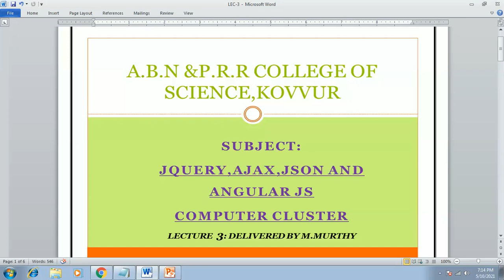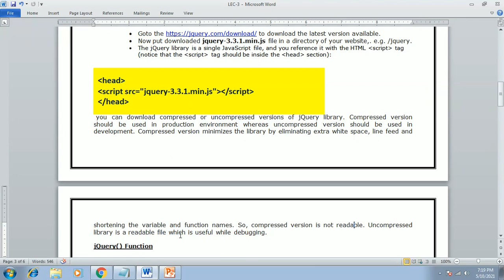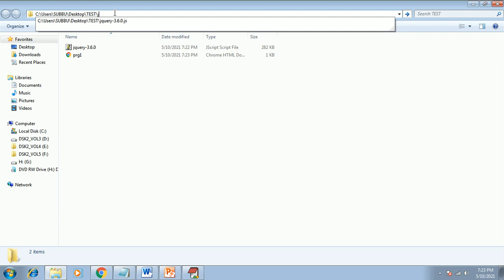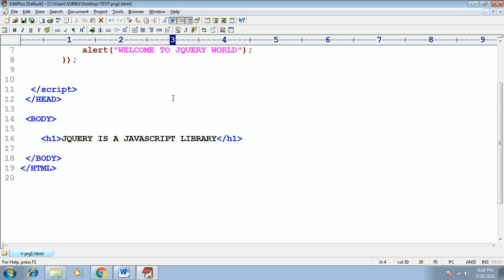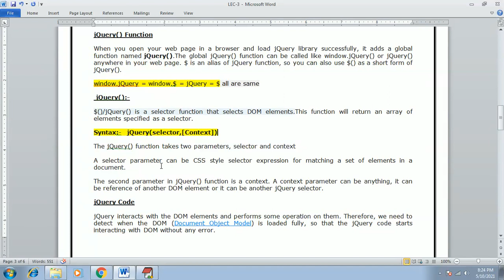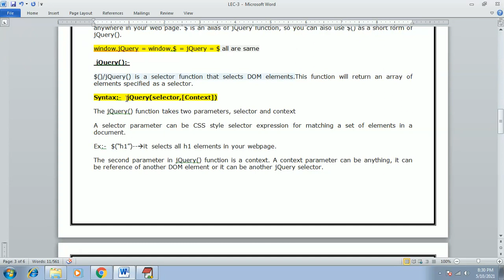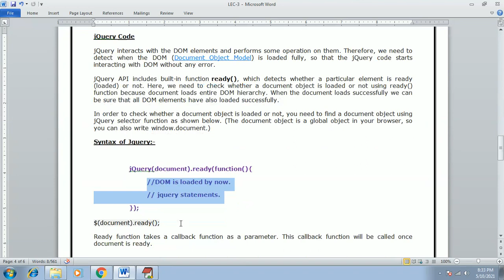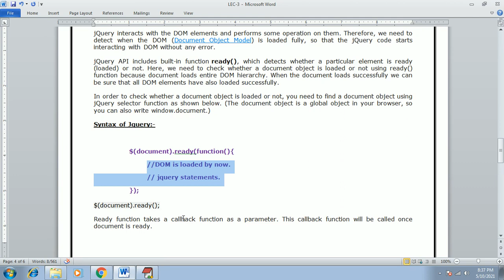LEC 3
ADDING JQUERY LIBRARY TO WEB PAGES